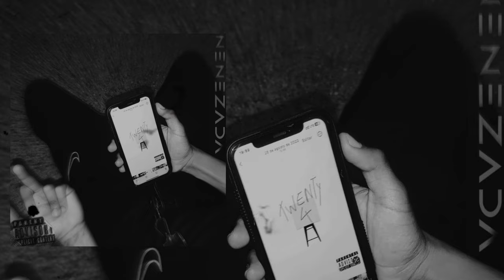TWENTY FOUR - Dizzy.jr - Drena beatch & John andré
Faixa: TWENTY FOUR

Produção: BANDO RECORDS AO
Voz: Dizzy jr , Drena Beatch,John andré
Video lyric: Bando records
Instrumental: (prod. Hatachi)
Mix Master: Bando records prod
Dirigido por: Drena beatch e John andré

©TWENTYFOUR/NENEZADA 2024 ´´